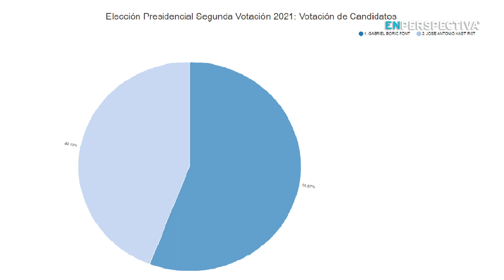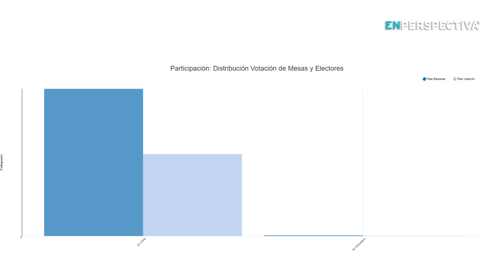Elecciones Chile: ¿Por qué triunfó Gabriel Boric? ¿Cómo gobernará? Análisis con Fernando Rosenblatt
En Chile, el candidato de izquierda, Gabriel Boric, triunfó holgadamente en la segunda vuelta de las elecciones y será desde el 11 de marzo el presidente más joven en la historia de ese país.

Contabilizado el 99,47% de los votos, Boric obtuvo el 55,86% de los sufragios, 11 puntos más que el derechista José Antonio Kast.

Vengo de lejos, del sur de Magallanes, casi tocando la antártica, Tengo 35 años y tengo claro que la historia no empieza con nosotros. Nuestro proyecto es heredero de una larga trayectoria histórica de quienes han buscado la justicia, la ampliación de la democracia, la protección de las libertades, la defensa de los Derechos Humanos. Ese es mi familia grande a la que me gustaría ver reunida. Porque estamos ante un cambio de ciclo histórico y no lo podemos desaprovechar.

En su primer discurso como mandatario electo, hablando anoche ante una concentración de miles de sus seguidores, y sobre un estrado al que se subió junto a sus padres, dos hermanos y su pareja, Boric prometió avanzar en "expandir los derechos sociales" pero con "responsabilidad fiscal".

"Vamos a expandir los derechos sociales y lo haremos con responsabilidad fiscal. Lo haremos cuidando nuestra macroeconomía Lo haremos bien ya que aquello permitirá mejorar las pensiones y la salud sin que posteriormente tengamos que retroceder".

Hoy En Perspectiva  analizamos esta victoria de Boric junto al politólogo Fernando Rosenblatt, colaborador habitual de En Perspectiva desde Santiago.